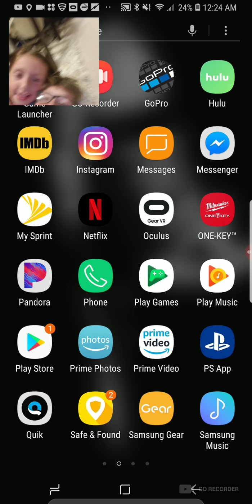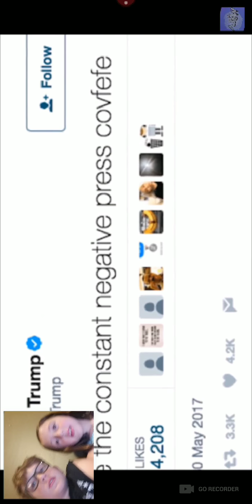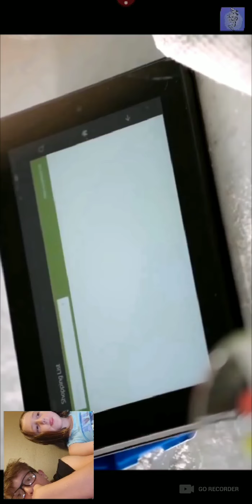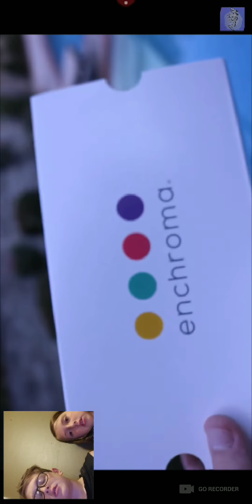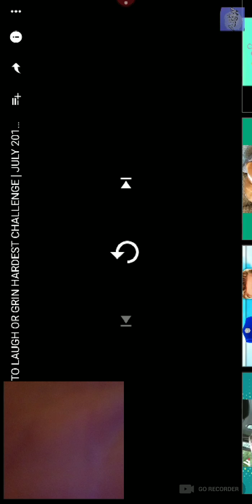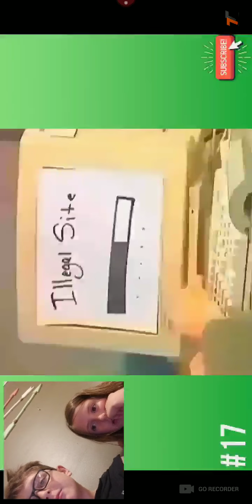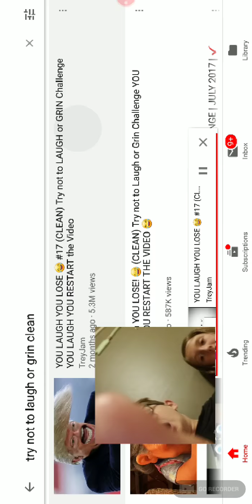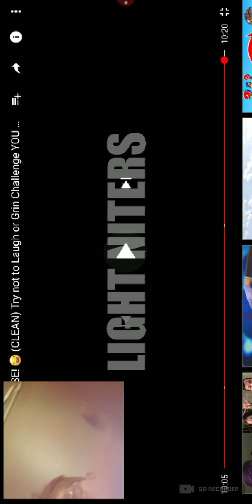try not to laugh